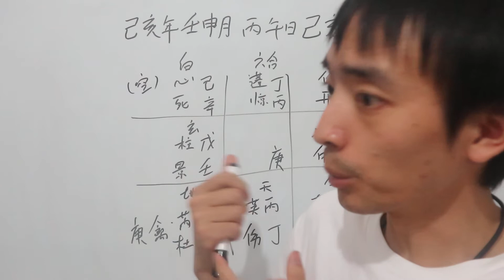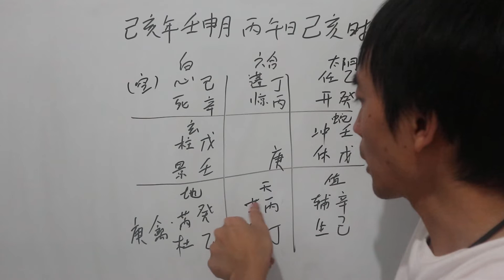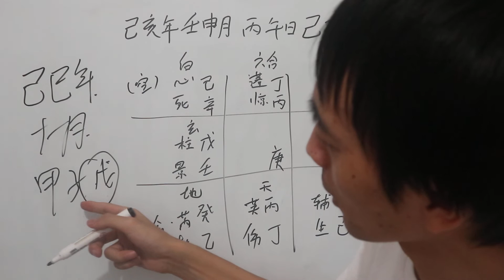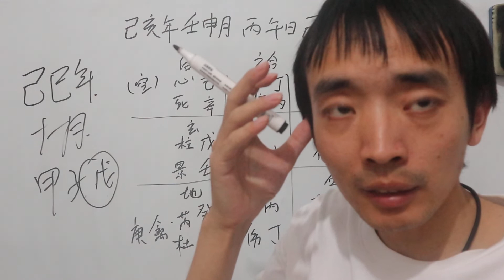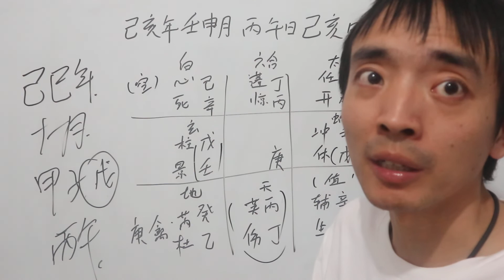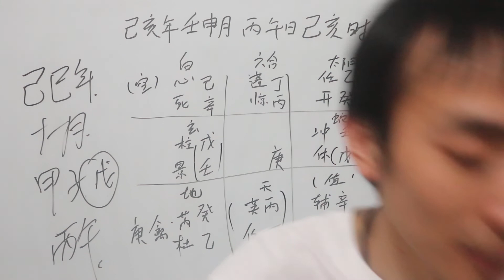奇门一局多断 官司与工作运势 占卜案例分析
占卜联系： 微信：qiuyesusu113